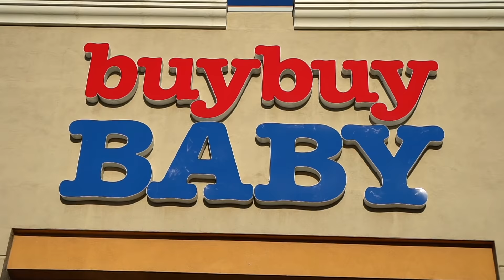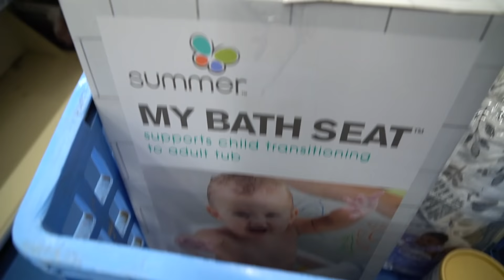SURPRISE NEW BABY GIRL ANNOUNCEMENT! 💖 (Newborn Baby Shopping)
Description: Surprise New Baby Girl Announcement...
Shopping for Natalia's Sister Aly's new baby.

27890 Clinton Kieth Rd STE D-401,